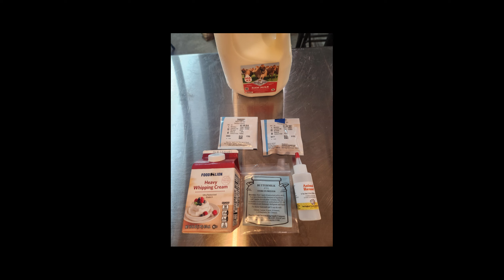Make Homemade Triple Creme!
This video will take you step by step through the process to make this Triple Creme at home. Its much easier than you might think to make this fabulous cheese at home!

Links to ingredients and equipment.

Ingredients

Equipment